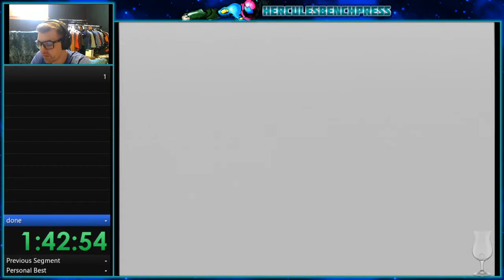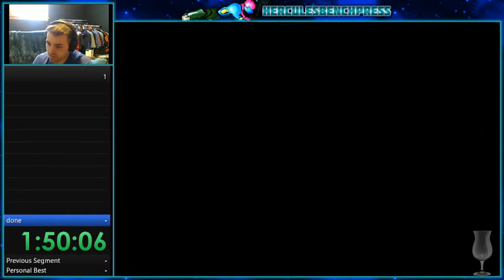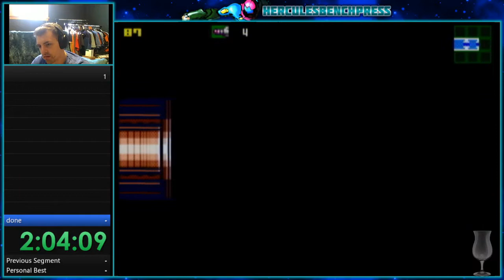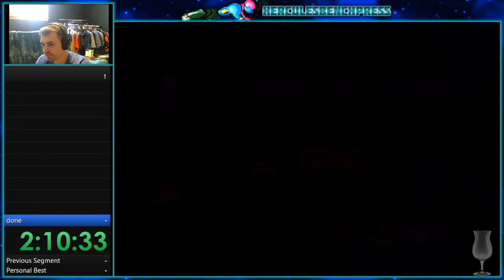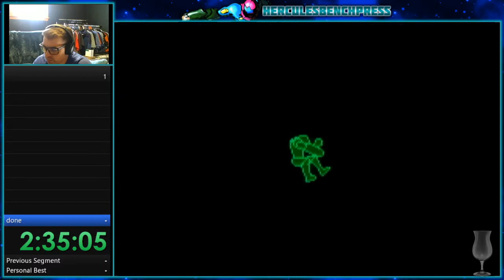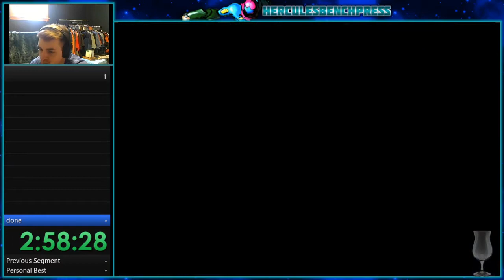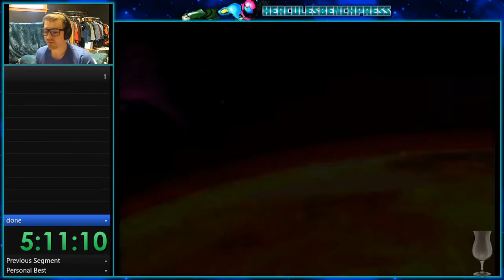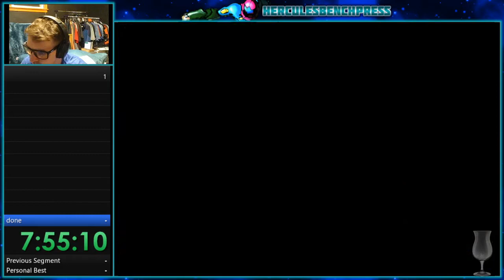Metroid Zero Mission: Joel's Rad Playthrough - Part 2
So Captglitch made a Zero Mission ROM hack that places invisible kill blocks all over the place.